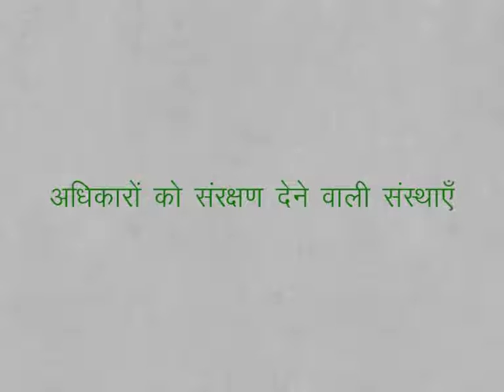CLASS 9th SOCIAL SCIENCE | CHAPTER 13 HUMAN RIGHTS